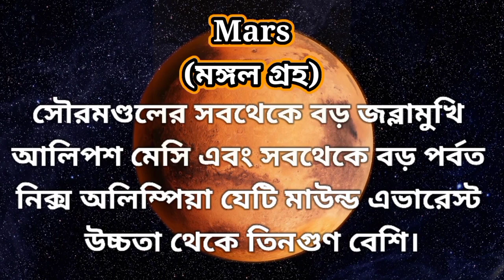Mars details in Bengali